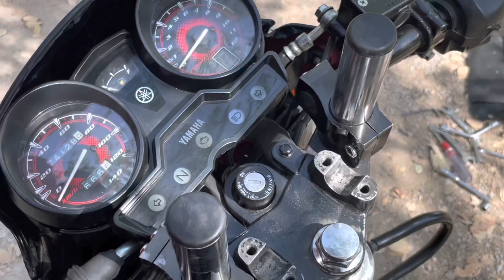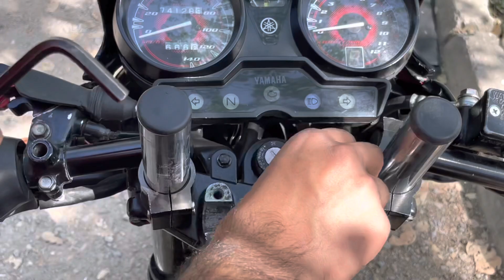Ybr125 Ko Low Karney Ka Tareeqa | Sporty Looks Ybr125 | YBR17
Bike ko aap khud kaisey low kr saktey hain puri detail isi video mein …

Aur iskey end pe bike k cinematic shots